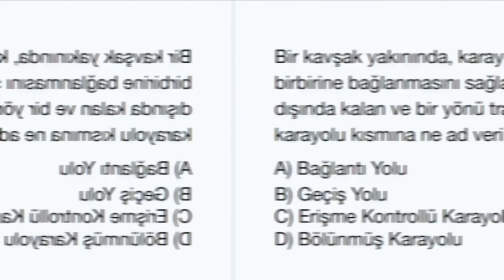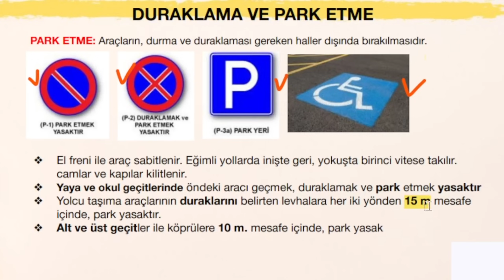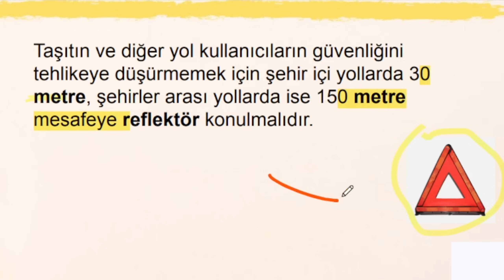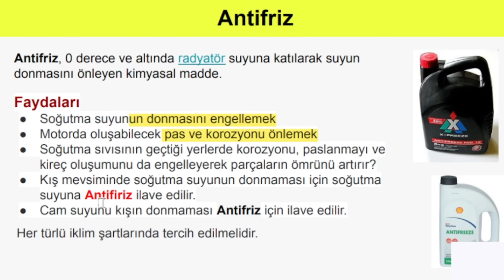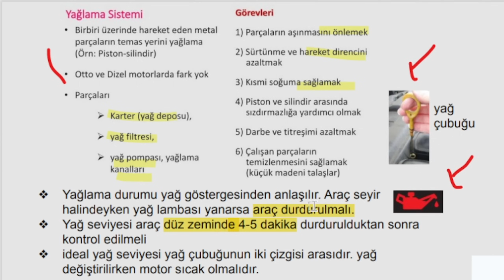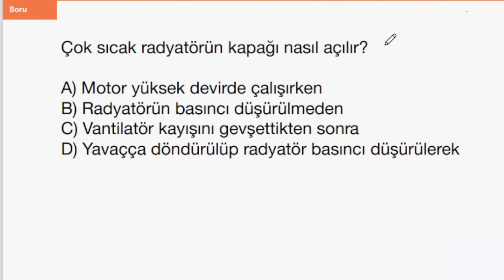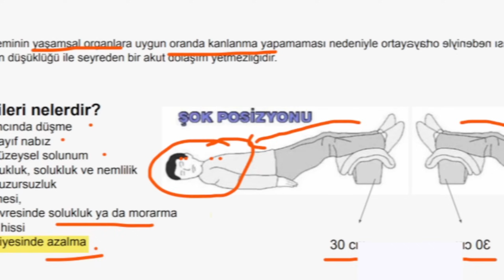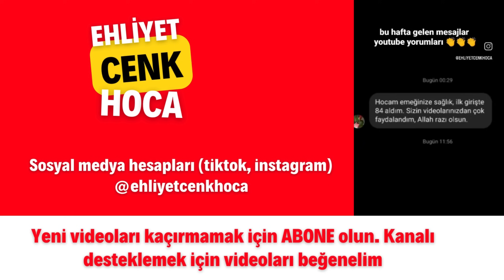2024 Ehliyet Sınav Soruları | Mayıs, Haziran Çıkmış Ehliyet Soruları